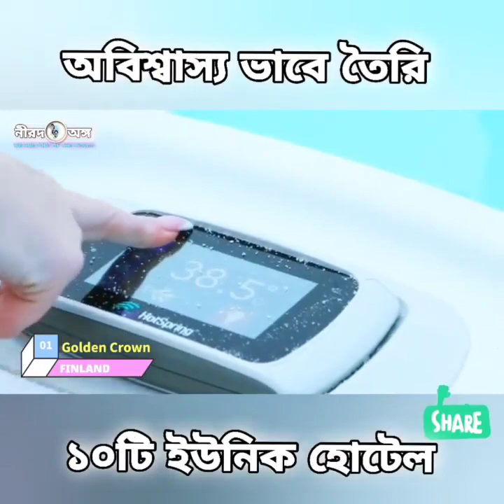shorts viral vlog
football,
messi,
cristiano ronaldo,
ronaldo,
uefa euro 2020,
lionel messi,
football today,
argentina fc,
fantasy football,
portugal fc,
jack grealish,
england football,
rangers fc,
lfc,
uefa euro 2021,
carabao cup,
leo messi,
wayne rooney,
euro2020,
mohamed salah,
porto fc,
espn fantasy football,
fc,
zlatan ibrahimović,
gerard piqué,
epl result,
league 1,
european super league,
daily mail football,
england fc,
football live
world cup 2022,
premiere league,
brighton fc,
granada fc,
hakim ziyech,
fotmob,
hull city,
live soccer,
france fc,
reece james,
allianz arena,
dream league soccer,
france football,
brentford fc,
football manager 2021,
euro 2016,
george best,
euro cup 2020,
epl live,
italy serie a,
scotland fc,
spain fc,
peter crouch,
samir nasri,
football matches today,
live football tv,
argentina football,
italy fc,
ipswich town,
camp nou,
marseille fc,
tips180,
efootball 2022,
ben brereton,
bolton wanderers,
yann sommer
alexander isak,
leipzig fc,
xherdan shaqiri,
arjen robben,
freesupertips,
luka modrić,
j league,
epl today,
european championship,
premier league today,
euro2021,
adidas predator,
salzburg fc,
c ronaldo,
afc cup,
mateo ronaldo,
sunil chhetri,
league one,
world cup 2018,
epl matches,
tyrone mings,
toulouse fc,
martin ødegaard
ronaldo brazil,
epl fantasy,
germany fc,
livescore football,
efootball,
paris fc,
liverpool transfer,
premiership,
comedy,
kevin hart,
chris rock,
chhotu dada,
the hangover,
the goldbergs,
grown ups 2,
bo burnham inside,
dane cook,
dirty grandpa,
bad santa,
daddy's home,
the change up,
hera pheri,
daddy's home 2,
total dhamaal,
monty python and the holy grail,
tower heist,
dark humor
broad city
nathan for you
fawlty towers
lovesick
russell peters
dave chappelle the closer
dhamaal
the birdcage
best comedies on netflix
lavell crawford
love the coopers
nora from queens
absolutely anything
barely lethal
sitcoms
lewis black
inside bo burnham
vir das
anjelah johnson
the cable guy
black comedians
chhotu dada ki comedy
esther povitsky
chotu dada chotu dada
best comedies
super troopers 2
comedy film
chhotu dada comedy
romantic comedies
bad santa 2
female comedians
demetri martin
lisa lampanelli
the happytime murders
comedy nights with kapil
citizen khan
british comedians
sexy comedy
double dhamaal
standup
angie tribeca
best sitcoms
hindi comedy
comedy show
king of comedy
chotu
blazing samurai
stand up guys
second city
malamaal weekly
comedy circus
dark comedy
jajantaram mamantaram
olga koch
chotu comedy
kannada comedy
kyle kinane
guddu ki gun
corey holcomb
eddie murphy raw
rock the kasbah
odia cartoon
stavros halkias
comedia netflix
kindergarten cop 2
comedian sean lock
funny,
funny jokes,
funny memes,
funny video,
funny pictures,
funny quotes,
dark humor jokes,
humor,
comedy video,
jokes in hindi,
funny movies,
funny names,
dark humor,
funny photos,
funny images,
good jokes,
funny movies on netflix,
pranks,
best jokes
funny people
funny shayari
dirty memes
funny gifs
funny jokes in hindi
hilarious jokes
funny valentine
funny animals
sense of humor
funny cats
tell me a joke in hindi
funniest movies of all time
best memes
funny faces
sarcastic quotes
funny dog videos
funny dogs
weird pictures
funny words
funny monkey
funny stories
funny movies to watch
funny knock knock jokes
funny sayings
funny t shirts
hilarious memes
very funny jokes
funny profile pics
funniest movies on netflix
comedy shayari
one liner jokes
funny profile pictures
best knock knock jokes
funny clips
dirty jokes in hindi
dry humor
123 go pranks
funniest
funny shayari in hindi
funny cartoon
hilarious jokes for adults
funny gifts
memes in hindi
funny one liners
i like your funny words magic man
weird photos
silly jokes
naked and funny
funny insults
tik tok funny video
funny quotes in hindi
best funny movies
funny poems
funny things